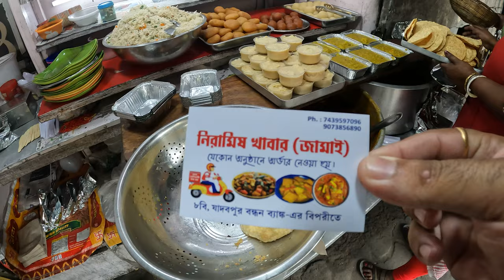Kolkata Jadavpur Cheapest Street FOOD | Twelve Month Vegetarian FOOD Shop the tweedie family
JADAVPUR 8B BUS TERMINUS the tweedie family

Top Keywords:

The tweedie family,
Food,
Street food.

food kolkata the tweedie family

food vlog
indian street food
street food
street food india
indian food
cheapest kolkata breakfast
indian street food
Early morning Breakfast

food vlogs the tweedie family
kolkata food vlog the tweedie family

Thanks 💖 😊